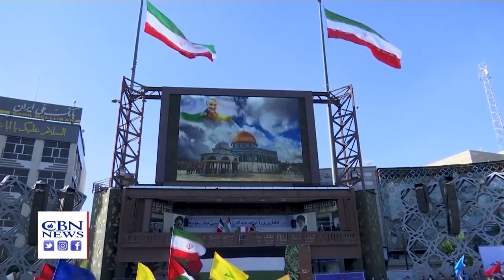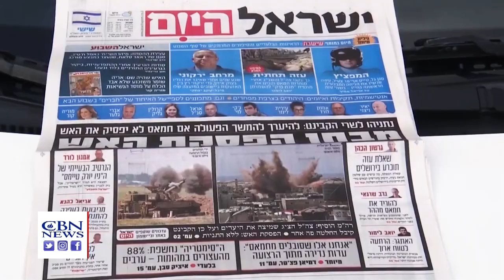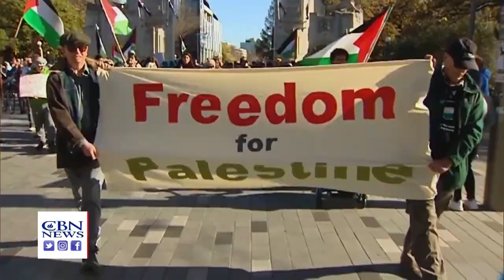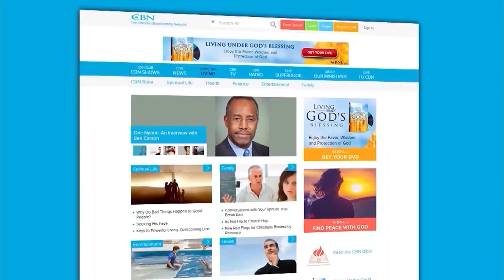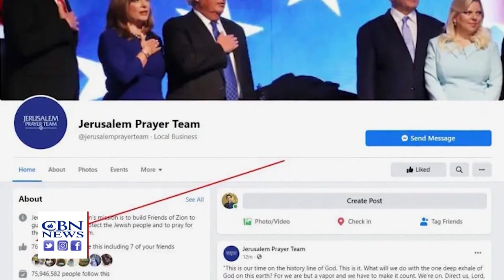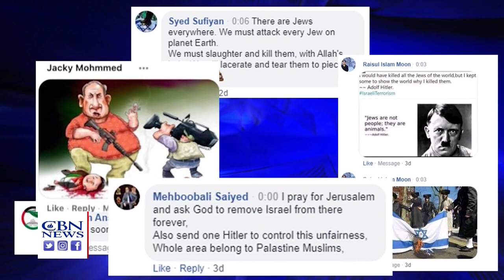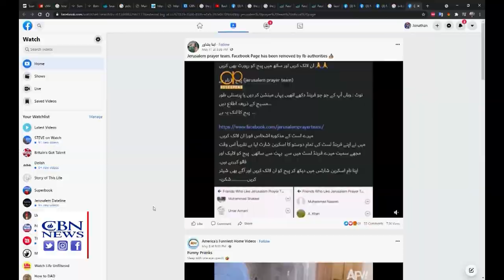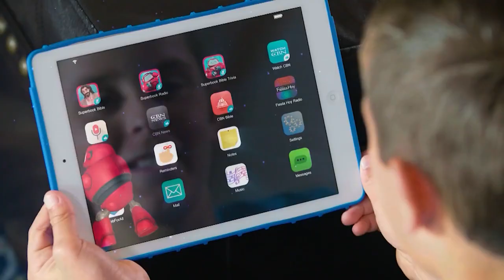Israel and Hamas Agree to Ceasefire but Where Will It Lead? 05/21/21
Israel, Hamas agree to ceasefire but where will it lead? And Israel's Iron Dome technology, saving lives on both sides of the conflict; and we'll visit a family whose home was hit by a Hamas rocket; plus, the worst Israeli-Arab violence in decades.